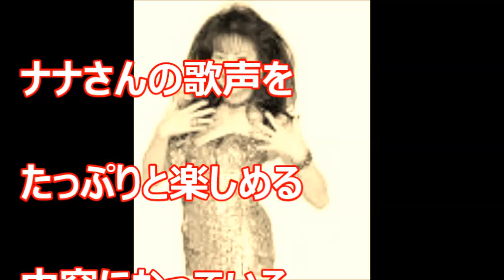【驚愕】木の実ナナさん、現在の活動がとにかくやばい!!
女優魂がはんぱじゃない。すごいですよ。
この方は。バイタリティーがすごい。
アブデカシリーズから好きです。

【関連動画】
「混浴露天風呂連続殺人！ファイナル～箱根伊豆～」古谷一行、木の実ナナ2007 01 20

---お願い---
動画に関する評価、ご意見、ご感想など、どしどしお願いいたします。